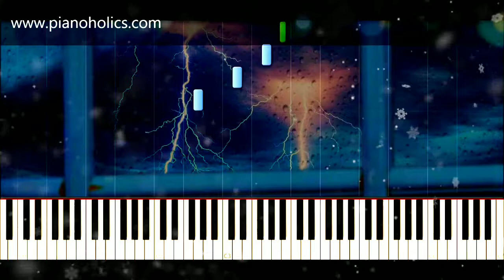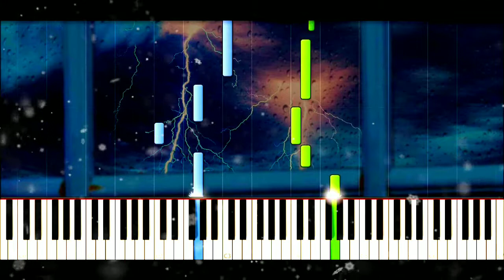Song For A Stormy Night - Secret Garden [Piano Synthesia] // Daniel's Piano